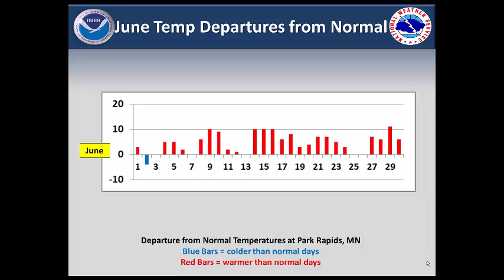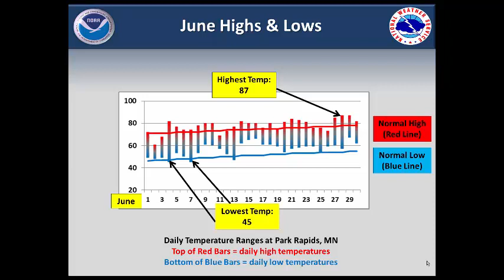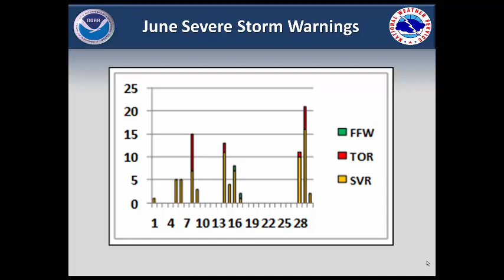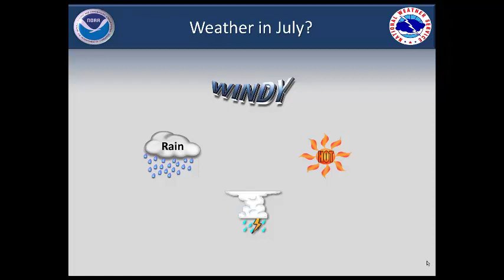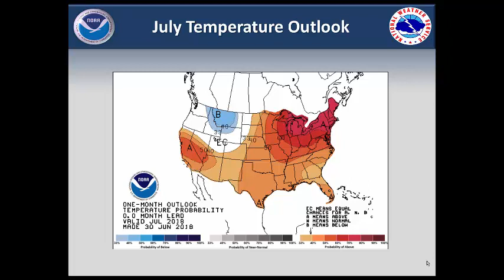June and July 2018 Climate Briefing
A recap of June weather and climate with an outlook for July 2018 across the Grand Forks NWS coverage area.